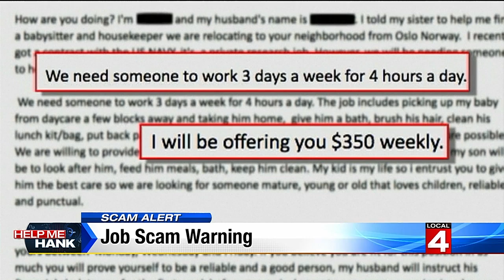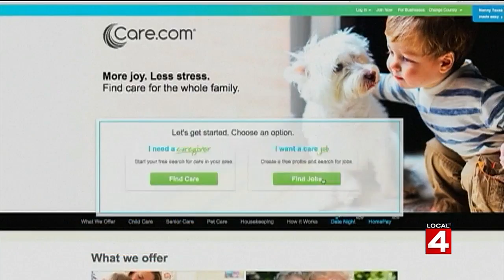Help Me Hank: Job scam warning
Help Me Hank helps you avoid a scam connected to payment for doing work like babysitting.